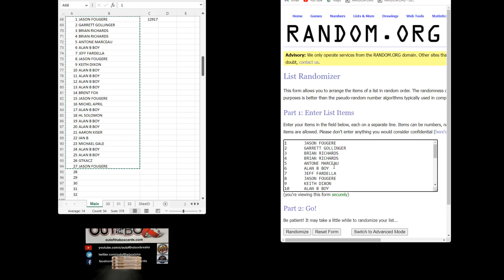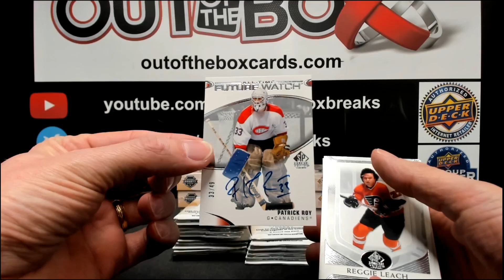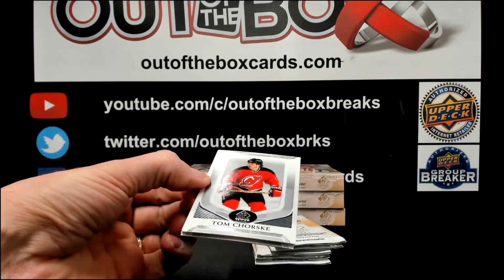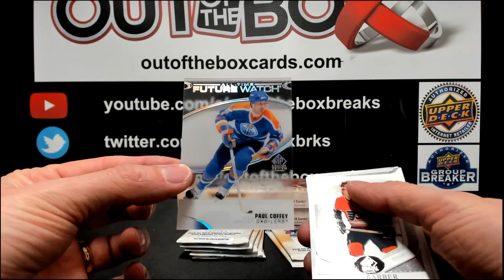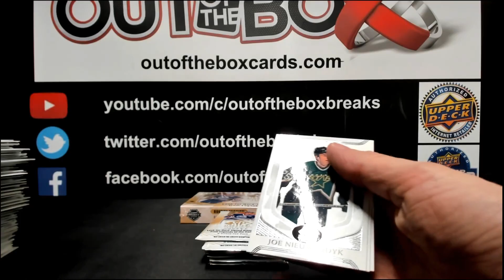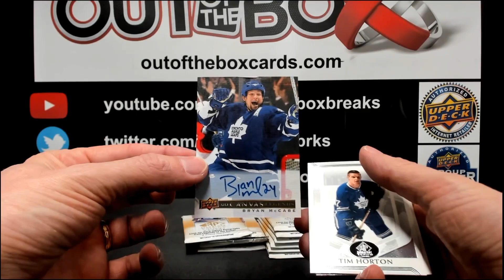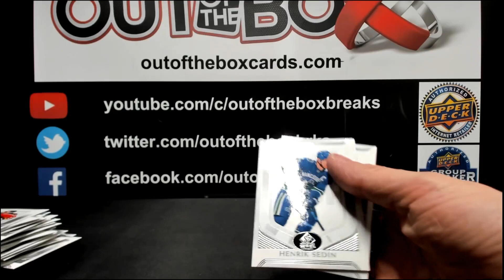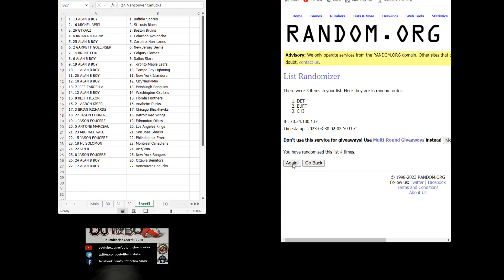Out Of The Box Group Break #12917 20-21 SP LEGENDS SIGNATURE 4 BOX TEAM RANDOM